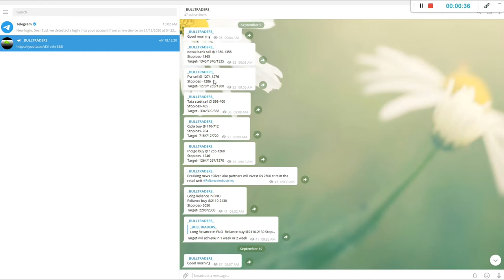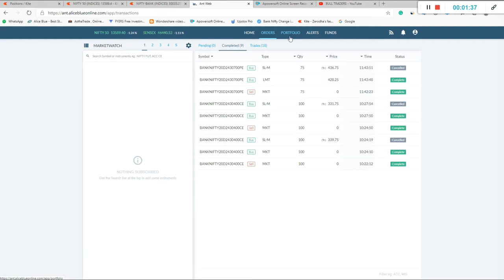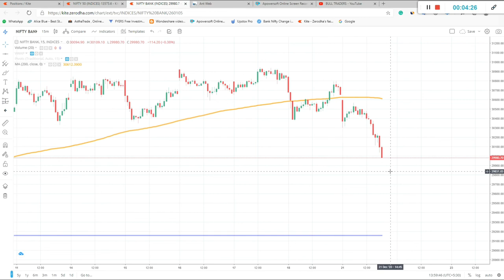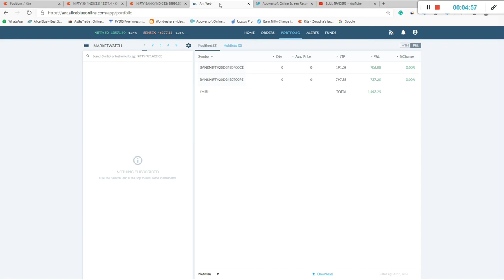|| LIVE INTRADAY TRADING || PROFIT RS 1444 || BANKNIFTY || 2020 ||